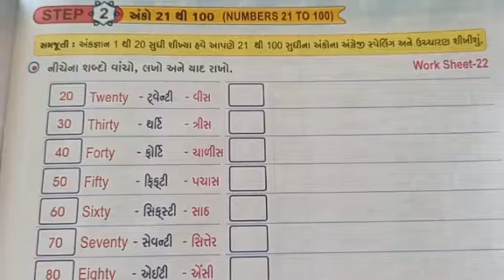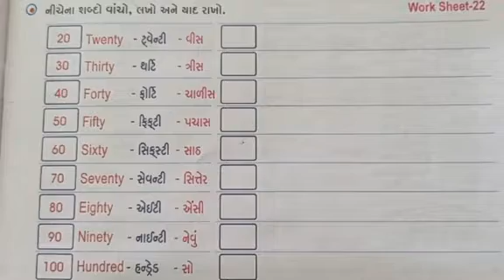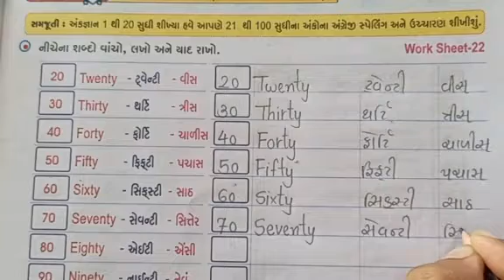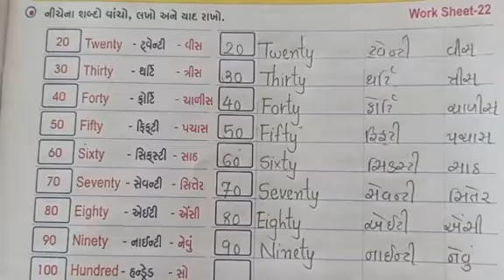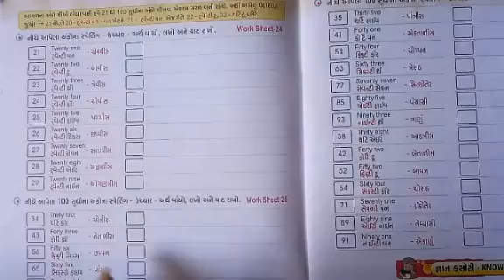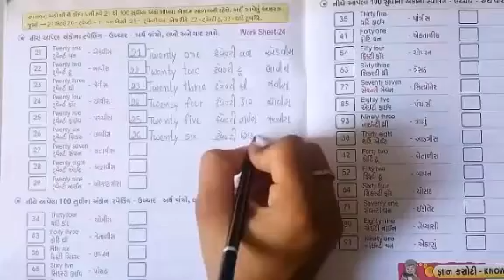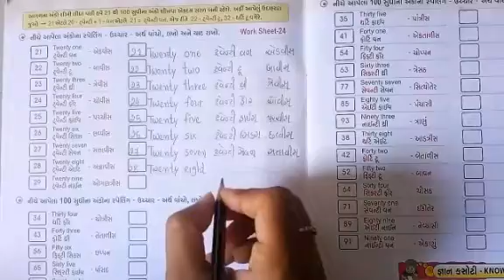ધોરણ- ૩ અંગ્રેજી Ch-૨ ભાગ-૧